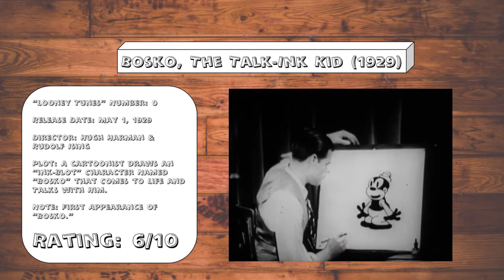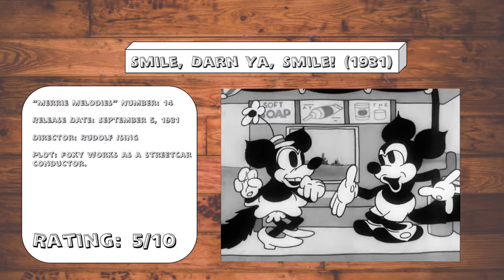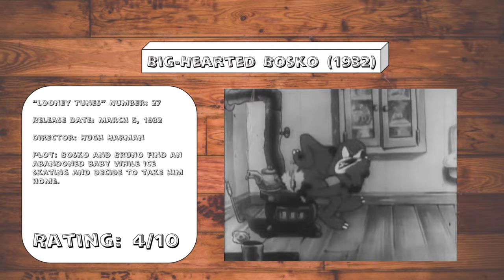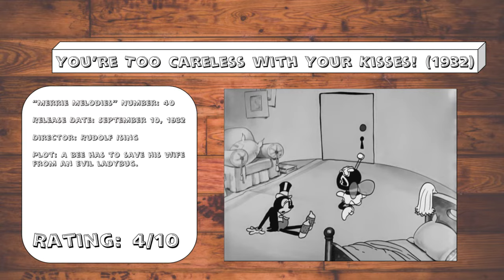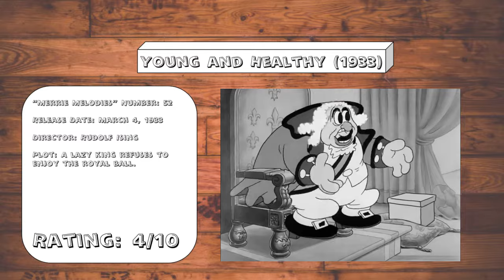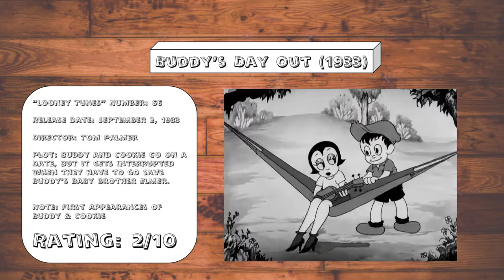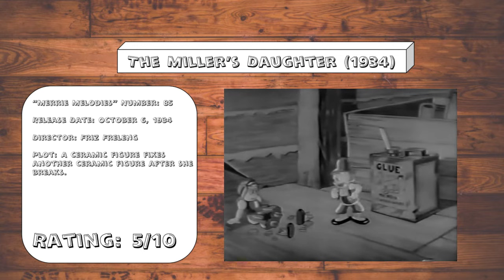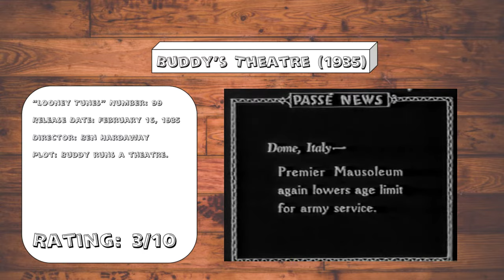Every "Looney Tunes" Reviewed (Part 1)